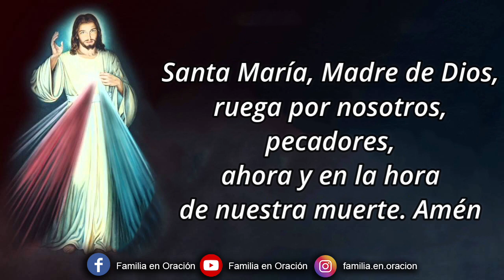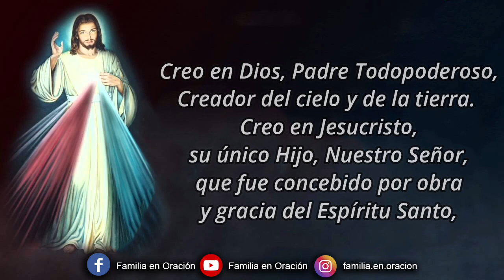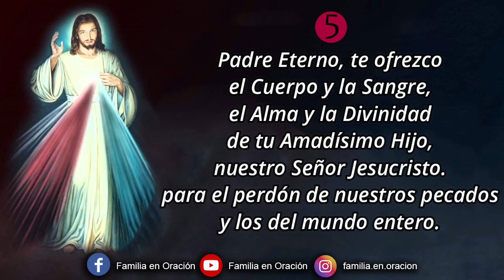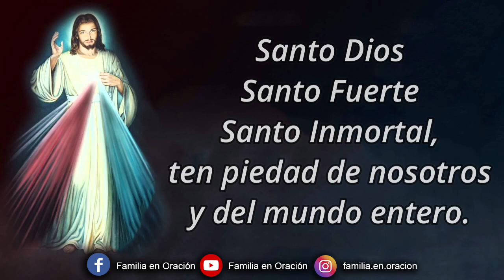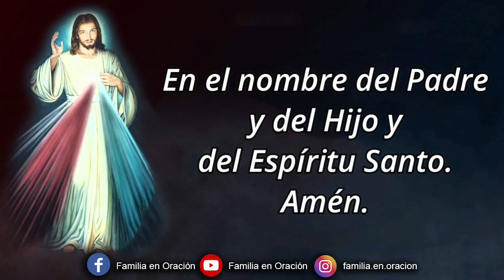Coronilla a la Divina Misericordia - 23 de Abril